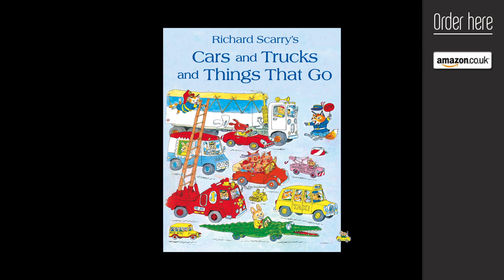Huck Scarry working with British Fashion Designer Paul Smith (BookD- Video Podcast #4 Part 1 of 7)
Huck Scarry talks to BookD Podcast about one of the most exciting collaborative projects in his lifetime.
The British Fashion Designer Paul Smith, has re-interpreted his most treasured childrens' book 'Cars and Trucks and Things That Go' unveiling a new edition born out of two very interesting disciplines of the Arts.
"It's Richard Scarry seen with Paul Smith's eyes" - Huck Scarry